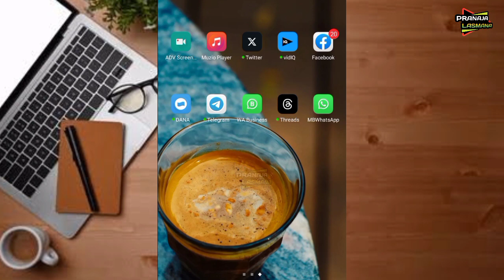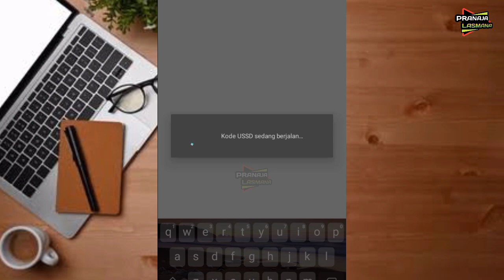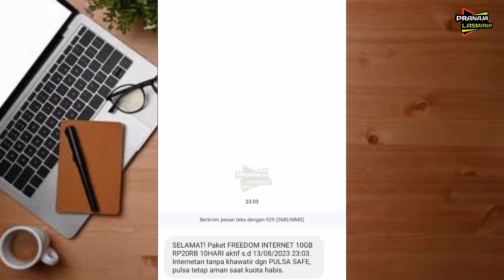Cara Daftar Paket Internet Indosat Murah 2024 - Kode Dial Indosat Paket Murah